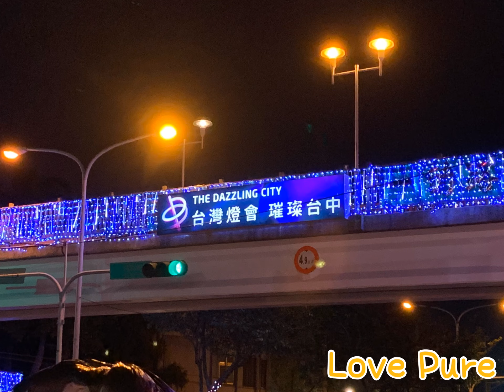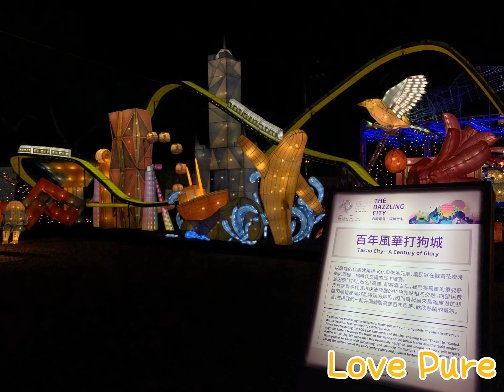2020庚子年台灣燈會在台中/后里主展區/森林園區/親子賞燈趣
2020台灣燈會在台中！

位於后里是主展區，又分成兩個園區
👉🏻 馬場園區（主燈展區）
👉🏻森林園區

我們這次去參觀的就是「藝想世界森林園區」。規劃有里山禾樂、璀璨29花燈車、好神宗教、新囍同歡、軍事、國際友誼、好市共榮及花燈競賽等燈區。

規劃以現代光影科技、地景裝置等手法呈現該區特殊自然風貌，展現森林各類物種，利用燈光藝術裝置呈現森林和民眾生活間緊密的關係，伴隨影像聲音及故事敘述喚起眾人對自然環境的重視。

展示手法以光雕投影、藝術裝置、遊行演出為主，策劃理念探討地球雨林多樣性伴隨影像聲音、故事敘述及藝術裝置，呈現地球環境教育永續議題。

除有觀光局的主燈區，另規劃有魔幻雨林光影燈區、夜光戲偶遊行、新住民燈區、里山大地燈區、友好城市燈區、宗教禮俗燈區、29花燈車燈區、競賽花燈、後裡主題車站、抓寶大道及花開聲音/遊客中心燈光秀。

真的！！！超精彩
特別當我們家孩子在花燈競賽展區找到自己學校的名字與作品，那種對學校的榮耀感.. 無法言語的感動呢！🥰🥰🥰

另外
還是建議搭大眾運輸工具以及接駁車前往較為方便啦！ 自行開車得停比較遠，走到展區也已經腿痠了🤣🤣🤣

臺鐵:
搭乘台鐵至後里站，跟著「台灣燈會」指引牌面走即可到達展區

貼心提醒：武漢肺炎仍舊在威脅、防疫的期間，人群聚集的地方還是戴上口罩為佳哦！保護自己也保護別人！❤️

一一一一一一一一一一一
Youtube頻道除了親子生活紀錄
還有烹飪、旅遊、kiki媽咪的斜槓點滴

［補註］
Kiki不是專職Youtuber哦！

一一一一一一一一一一